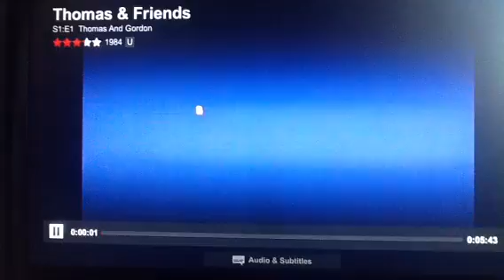Britt allcroft logo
Taken mr blooms nursery